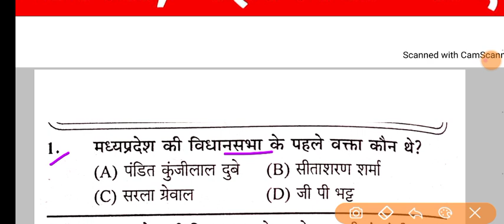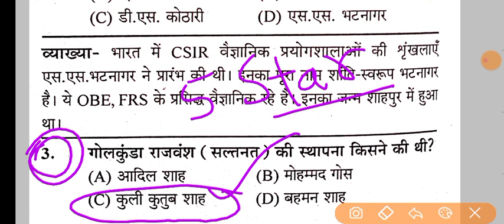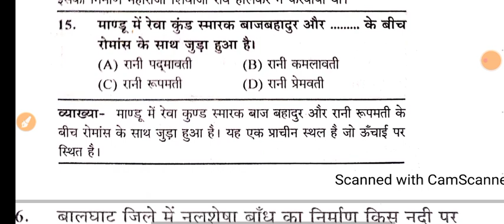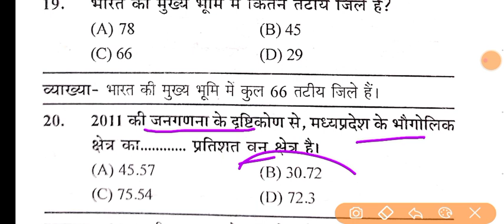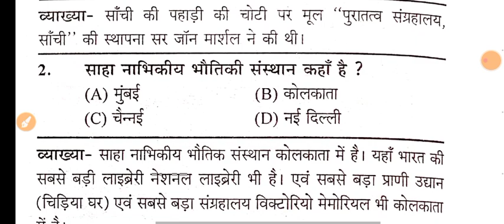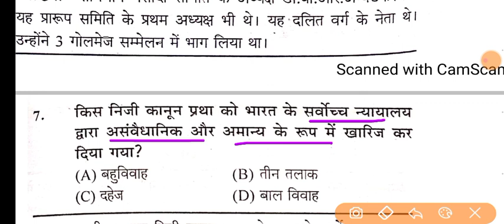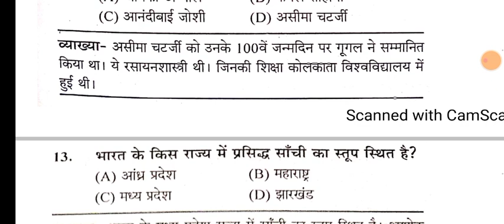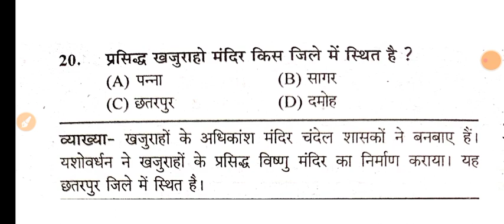Jail Prahari 11 Dec. Exam Analysis and Review || Jail Prahari 11 Dec. Questions